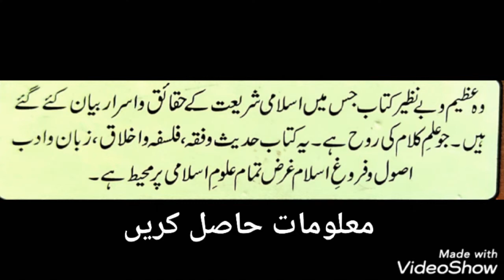HUJJATULLAH BALIGHA BOOK BY SHAH WALI ULLAH DEHLVI(R.A)| حجۃاللہ البالغہ | علامہ شاہ ولی اللہ